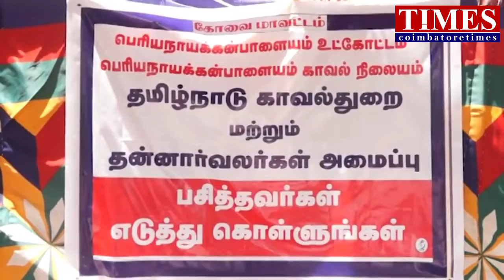பசியா எடுங்க|Police நண்பன்|உண்மை அறிய செய்தி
காவல்துறை உங்கள் நண்பன் என்ற வாசகத்தை மெய்ப்பிக்கும்  இந்த செய்தி. கோவை நரசிம்மநாயக்கன்பாளையம் பேருந்து நிறுத்தத்தில், "பசித்தவர்கள் எடுத்துக் கொள்ளுங்கள்" என்ற திட்டத்தை  காவல்துறை தொடங்கியுள்ளது. அன்னை கரங்கள் என்ற தன்னார்வ அமைப்புடன் இணைந்து இந்தத் திட்டத்தை கோவை மாவட்ட கண்காணிப்பாளர் செல்நாகரத்தினம்  தொடங்கி வைத்தார் .இந்தத் திட்டத்தின் சிறப்பு என்னவென்றால், இந்த பேருந்து நிறுத்தத்தில் அமைக்கப்பட்டு இருக்கக்கூடிய இடத்தில் உணவு பண்டங்கள் வைக்கப்பட்டிருக்கும் .அதனை தேவைப்படுபவர்கள் எடுத்து பயன்படுத்தலாம். இதற்கு எந்த கட்டணமும் இல்லை .அதே போல பிறர் பயன் அடைய உதவி செய்ய நினைப்பவர்களும், அந்த இடத்திலேயே உணவுப் பண்டங்களை கொண்டு வந்து வைக்கலாம் .இந்த கொரோனா லாக்டவுன் காலத்தில், சாலையில் வசிப்பவர் பலரும் உணவு இல்லாமல் கஷ்டப்பட்ட கஷ்டப்படக் கூடிய சூழல் உள்ளது. இவர்களுக்கு பசி ஆற்றும் இந்த புதிய திட்டத்தை தான் கோவை மாவட்ட காவல்துறை தொடங்கியுள்ளது.நாள்தோறும் உணவு,பழம்,தண்ணீர் உள்ளிட்ட உணவு பொருட்கள் இங்கே வைக்கப்படும்.தேவைப்படுபவர்கள் எடுத்து பயன்படுத்தலாம்.இத்திட்டத்தை தமிழகம் முழுதும் செயல்படுத்தும் தொடக்கம் இது. ஆம் காவல்துறை உங்கள் நண்பன் தான்.